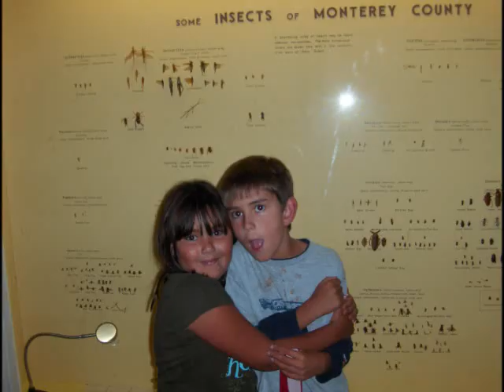Road Trip 07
Family vacation on the California Coast 8/12/07